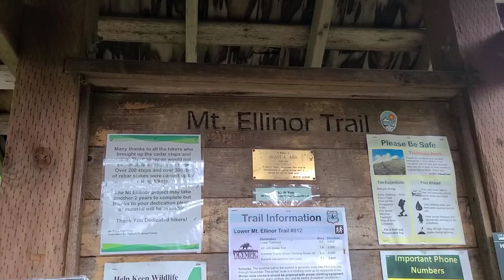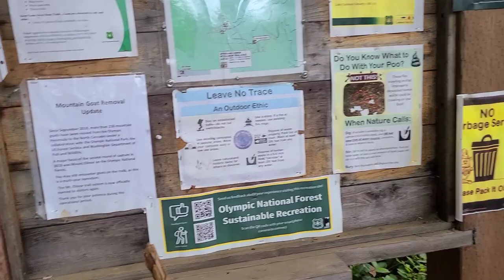Mt. Ellinor Trail || Olympic National Forest, Washington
Few edits - Its a 7 mile total out and back hike. Elevation gain is approx. 3300 ft. I misspoke few things here and there, you can ignore those. cheers and may you explore.